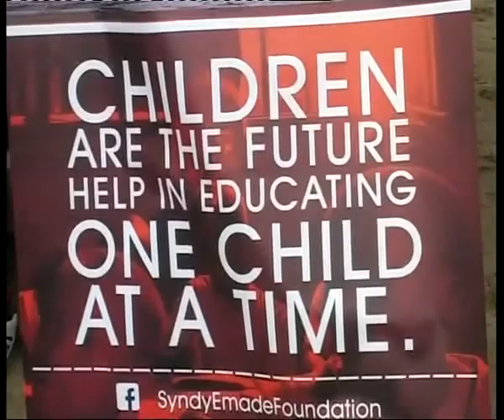Back to school donations by Syndy Emade